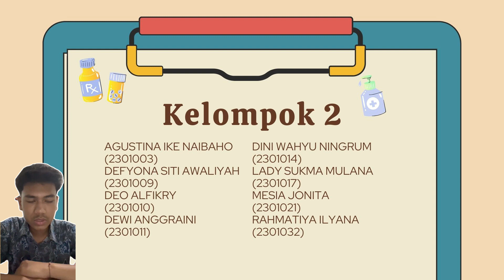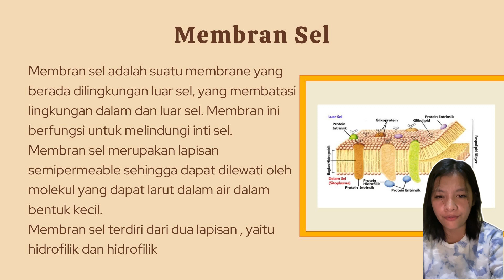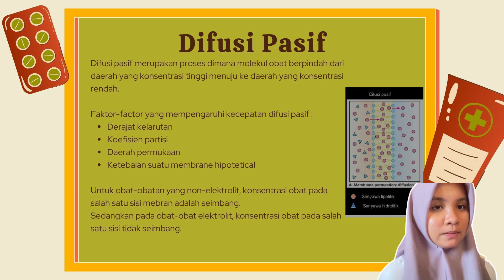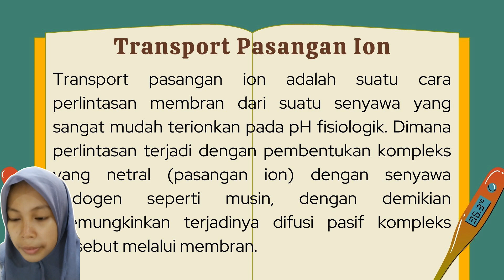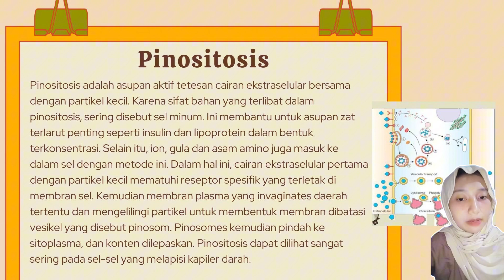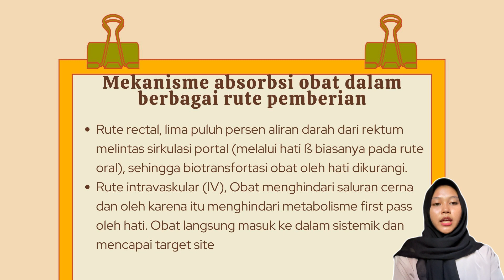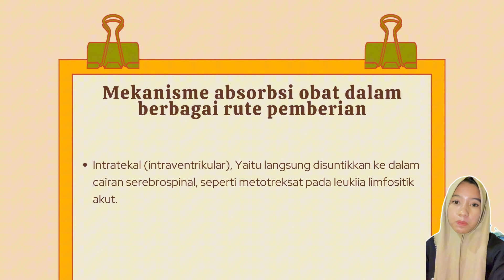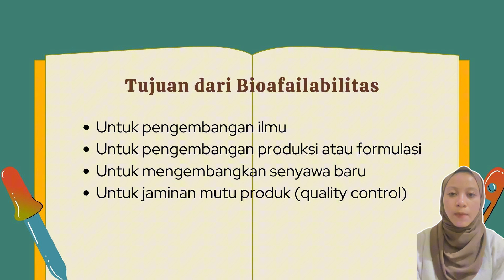Absorpsi Obat, Kelas A 2024